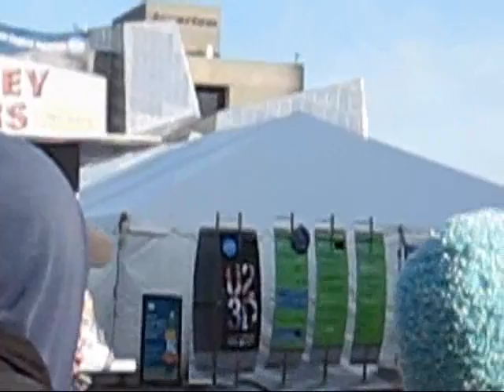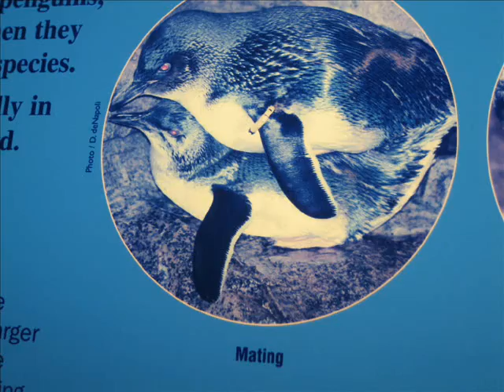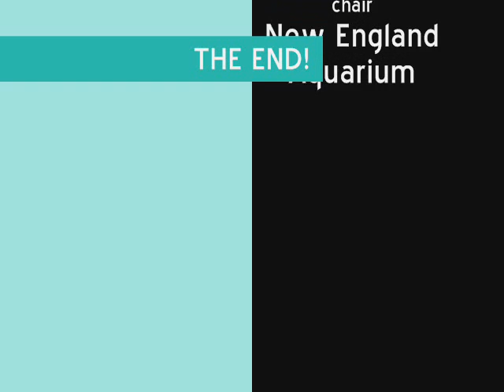I think I'll go to Boston.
LAJ takes over aquatic animals.